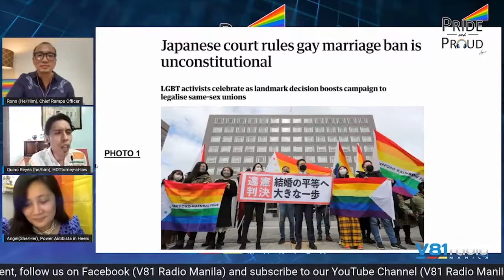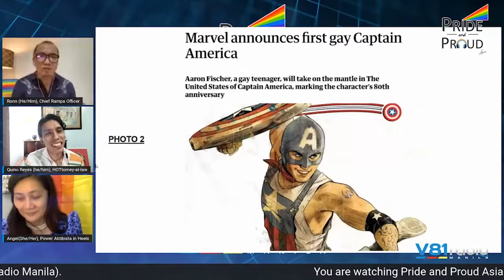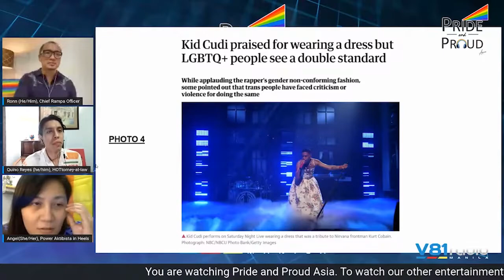Papa Pride And Proud Asia Episode 2 part 1 featuring Atty. Lee Verdoguillo and Steph Yee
The second episode entitled Trans-cending Space featured the story of LGBTQ Advocate, Atty. Lee Verdoguillo and Sports Physiotherapist, Steph Yee as transman and transwoman. They shared their success story and how they deal with the discrimination that they encountered along the way. Steph Yee emphasized that being a transman or a transwoman must not stop you from doing what you love in all aspects of life.